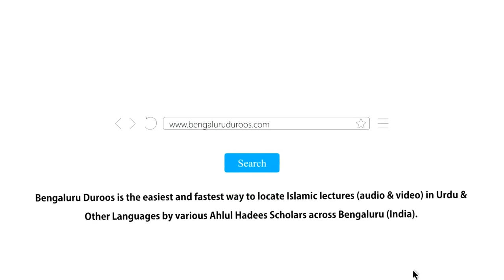Jumu'ah Khutbah | Dusron Ki Kamzoriyon Par Pardah Daalne Ki Sifat by Shaykh Abdul Azeem Madani